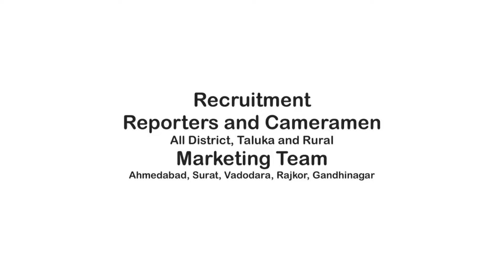અમદાવાદ: લુહાર સુથાર પંચાલ દુર્ગા શક્તિ ગ્રુપ પ્રથમ બેઠક | Luhsar Suthar Panchal Durga Shakti Group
શ્રી લુહાર સુથાર પંચાલ દુર્ગા શક્તિ ગ્રુપ દ્વારા અમદાવાદ ખાતે પ્રથમ બેઠકનું આયોજન કરવામાં આવ્યું જેમાં આગામી યોજાનારા કાર્યક્રમો, સંગઠન ના રજીસ્ટ્રેશન અને વિવિધ પ્રવૃતિઓ સાથે સમાજ ને મદદરૂપ થવા માટે ના અનેક કર્યો વિષે ચર્ચા કરવામાં આવી હતી જેમાં કિન્નરી બેન રાઠોડ, દર્શિતાબહેન ગોહિલ, પારૂલબેન રાઠોડ, મધુબેન મિસ્ત્રી, જયશ્રીબેન ડોડીયા, અનિતા બેન ઉમરાણીયા, ઉર્મિલાબેન પંચાલ, અંજનાબેન પંચાલ, પ્રિતી બેન મકવાણા, હાર્દિક ભાઈ ગોહેલ ઉપસ્થિત રહ્યા હતા જેમાં સમાજના ઉત્થાન માટે અને સમાજ ને મદદરૂપ થવા સંદર્ભે વિવિધ કર્યો કરવા અંગે નક્કી કરવામાં આવ્યું હતું જેમાં
1.સમાજ ના જરૂરિયાતમંદ લોકો માટે કપડા અનાજ વગેરે ની તપાસ કરી સહાય આપવી
2.જૂના ચોપડા ભેગા કરી સમાજના બાળકો ને વિતરણ
3.પક્ષીઓ ને ચણ, માળો અને પાણી ના કૂંડા નુ વિતરણ
4.સમાજની બહેનો આત્મનિર્ભર બને અને રોજગારી પૂરી પાડે તેવા કાર્યો
5.આપણા મંડળ મા વધુને વધુ સભ્યો ઉમેરવા પ્રયત્ન કરવા.
6. જરૂરીયાત વાળા બાળકો ને અભ્યાસ સંબંધિત સહાય.
7. વિશ્વકર્મા જયંતીની ઉજવણી માટેની ચર્ચા
8.સમૂહ લગ્નમાં ભેટ આપવા માટે
9. રક્તદાન કેમ્પ
10. પર્યાવરણને બચાવવા માટે વૃક્ષ વાવવું તેનો કાર્યક્રમ
11. આયુષ્યમાન કાર્ડ માટે નો કેમ્પ
12. પ્રધાનમંત્રી કૌશલ્ય યોજના કેમ્પ
13. સમાજને વિધવા બહેનોને સહાય મળે તે માટેનો કેમ્પ
14.સમાજ ને વિવિધ સરકારી સહાય મળે તે માટેનો કેમ્પ ના આયોજનો જેવા વિવિધ મુદ્દો પ્રાથમિક તબ્બકે કરવામાં આવ્યા હતા